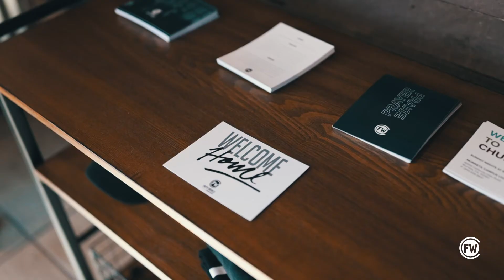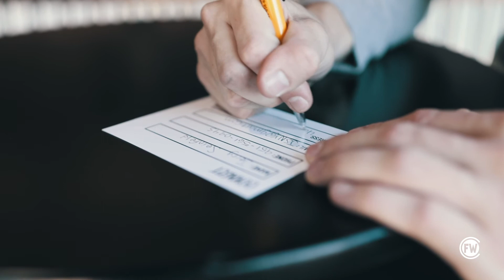Voice Of Faith: Awakening The Sleeping Giant Part II with Pastor Martin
Hey Church! Check out this latest episode of The Voice Of Faith! With Everything happening today, we NEED to have a Voice Of Faith. We still have the victory in Christ Jesus! In this video we talk about part 2 of Awakening The Sleeping Giant with Pastor Martin